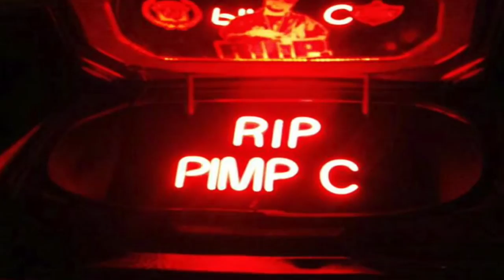Players Paradise 2016 For Life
gold corvette cadillac mc mustang players PARADISE houston texas car club rico blades impala ss 1996 chevy chevrolet punisher red chrome players paradise car club cc c.c. rico Raul houston Texas racing  player's lowrider slab donk